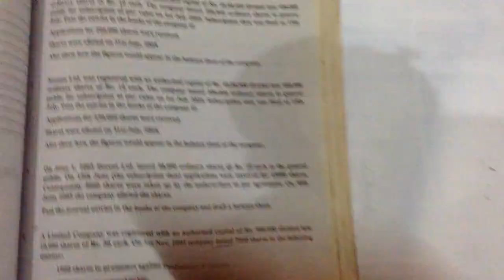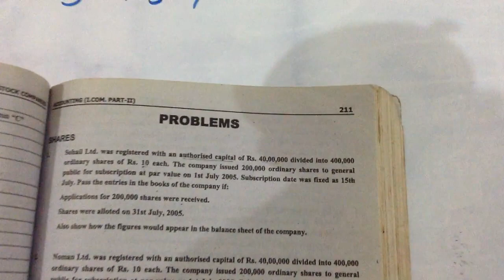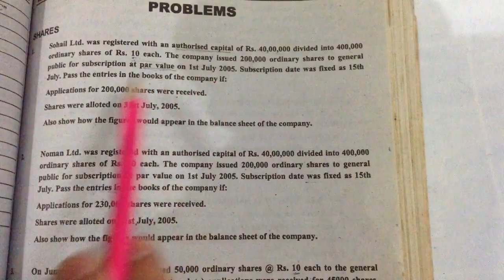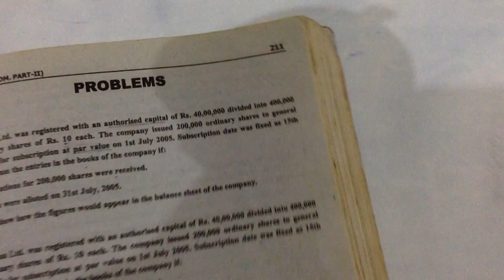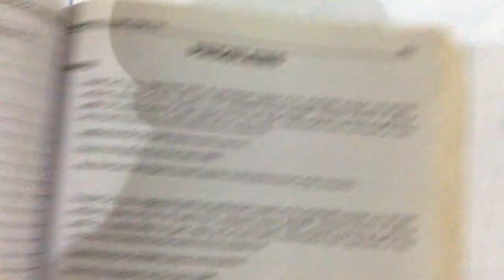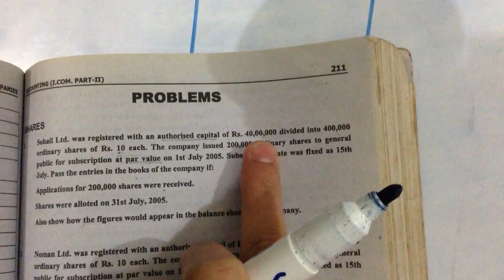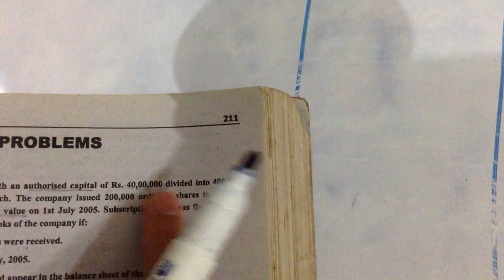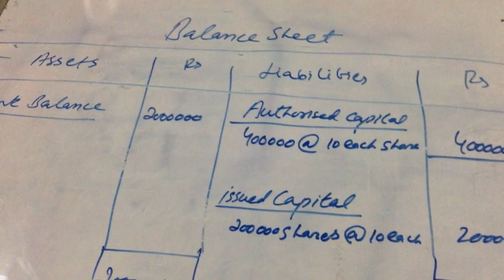# joint stock company of shares7debentures in hindi/urdu by alqalameducationalchannel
hello dear students in tjis video you will read about joint stock company including:
shares
debentures
with all entries
with easy way
THANKS
FACEBBOK/ALQALAMEDUCATIONALCHANNEL